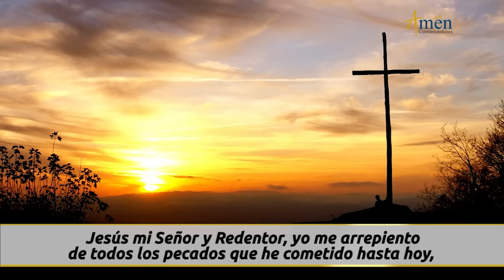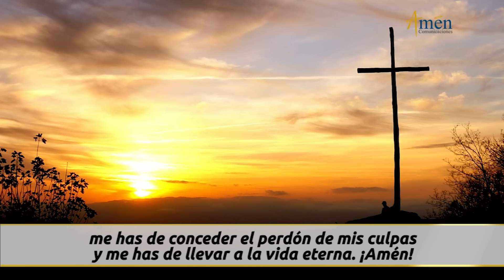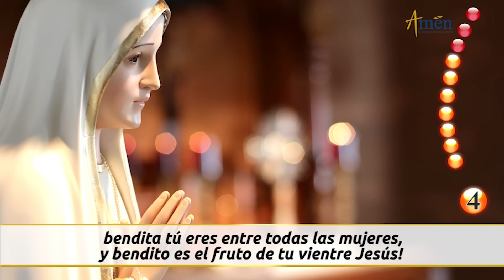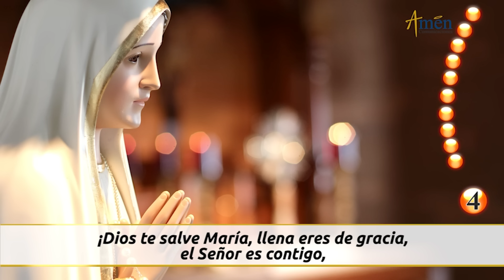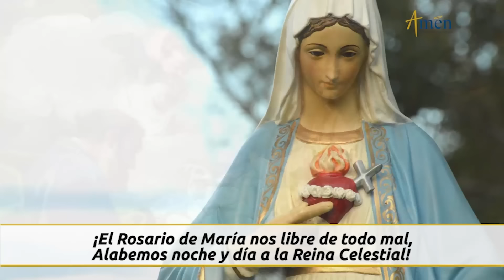Santo Rosario de Hoy Martes 27 Agosto de 2024 l Amen Comunicaciones l Católica l María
👉Misterios Dolorosos